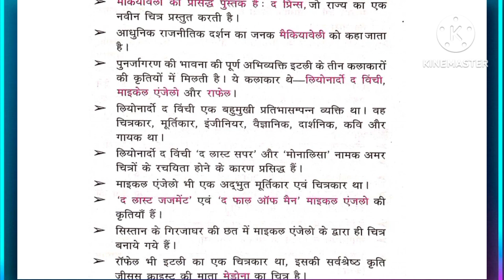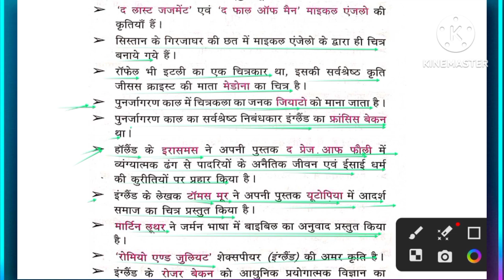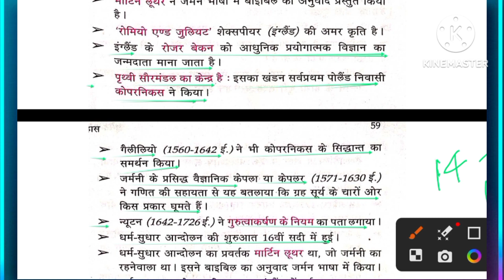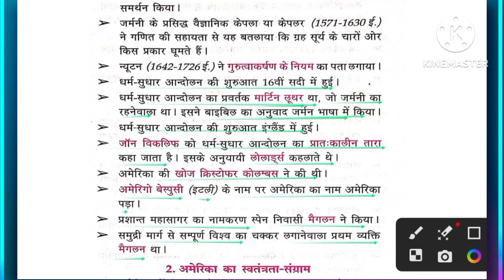पुनर्जागरण (Renaissance) विश्व का इतिहास world history